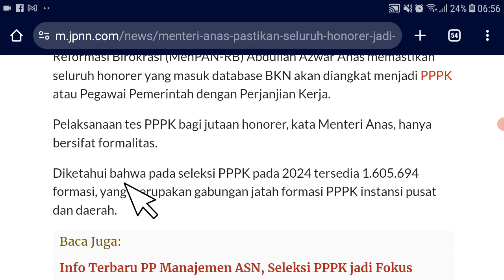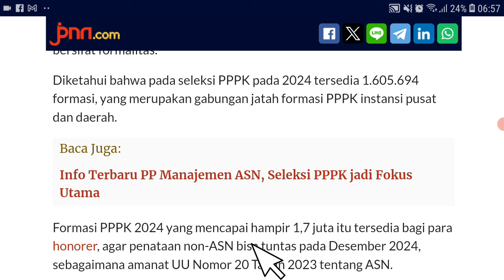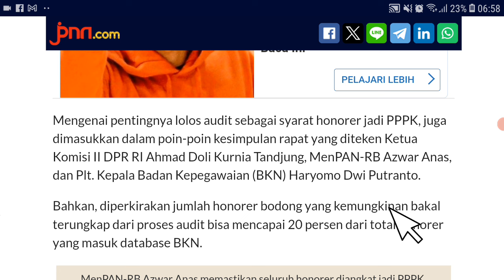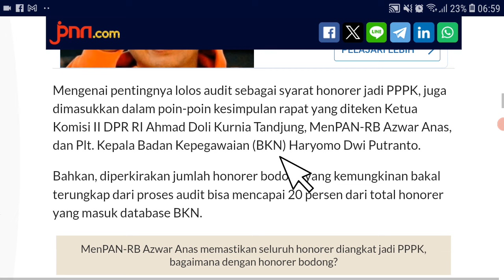🔴ALHAMDULILLAH..! SEMUA HONORER BAKAL DIANGKAT PPPK KECUALI INI